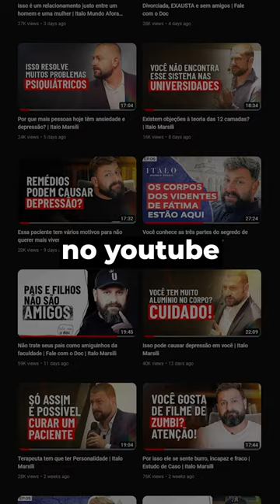Não se torne uma caricatura I Italo Marsili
Diante das batalhas e do cansaço da vida, não podemos perder de vista aquilo que mais importa: a eternidade.

O Retiro de Carnaval é a série perfeita para que nos lembremos disso!

Nela, o Dr. Italo Marsili aborda os exercícios espirituais com profundidade para que você não só os pratique, mas entenda o sentido e os frutos possíveis a cada um deles.

A segunda edição do Retiro foi incrível: 2 dias intensos e uma série de 6 lives, que merecem ser revisitadas sempre!

Portanto, se você ainda não assistiu a esse conteúdo riquíssimo, aproveite enquanto as lives ainda estão disponíveis.

Aperte o play e aprenda a cultivar a vida interior onde quer que você esteja!